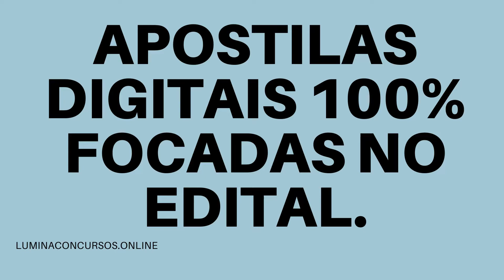APOSTILA HEMOBRÁS 2021 CONTROLE DA QUALIDADE 3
A Empresa Brasileira de Hemoderivados e Biotecnia (Hemobrás) tornou pública uma retificação para seu novo Concurso Público destinado ao preenchimento de 10 vagas para nível técnico e superior de seu quadro de pessoal e a formação de cadastro reserva.